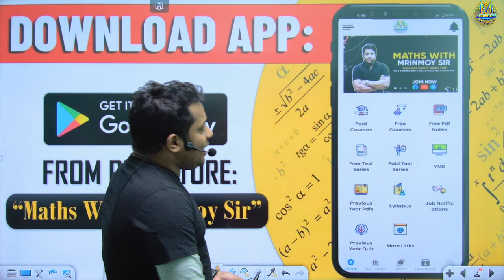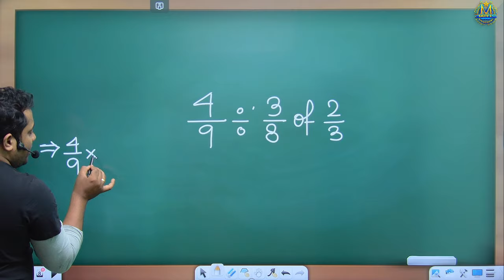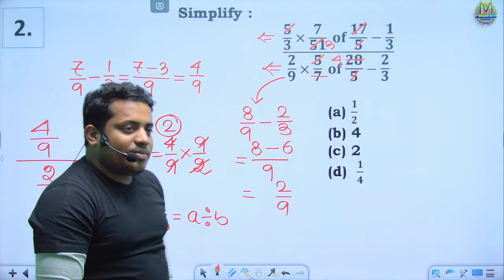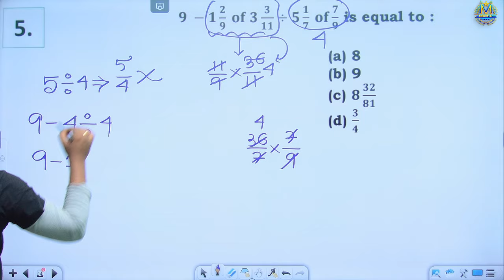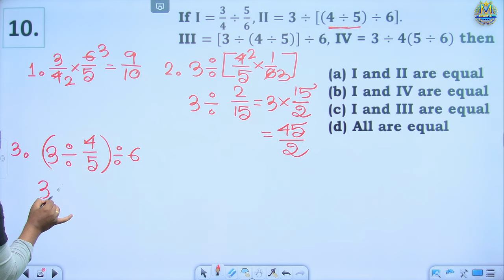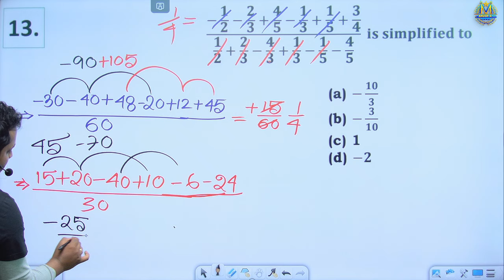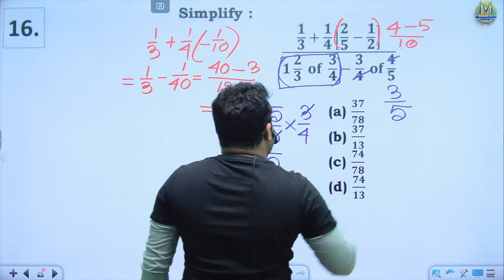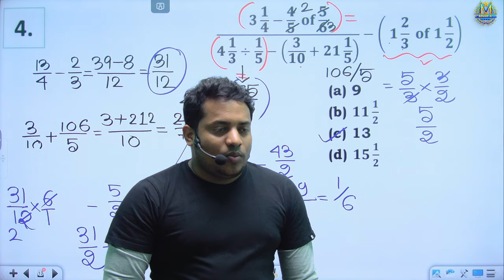SIMPLIFICATION || সরলীকরণ || CLASS - 1